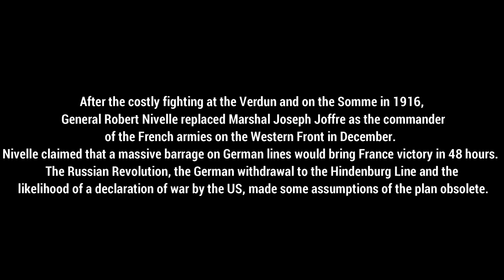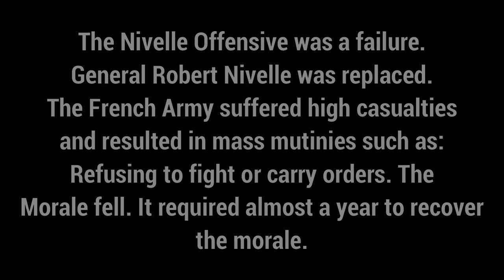Verdun: Nivelle Offensive 1917 | NO HUD | Realistic WWI Experience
April 1917
Nivelle Offensive
Battle of Chemin des Dames
Verdun
Realistic WWI Experience